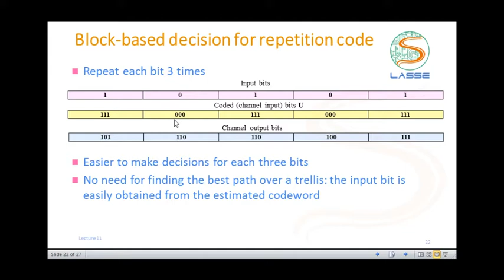Codificação de Canal: Códigos Convolucionais - Block-based decision for repetition code